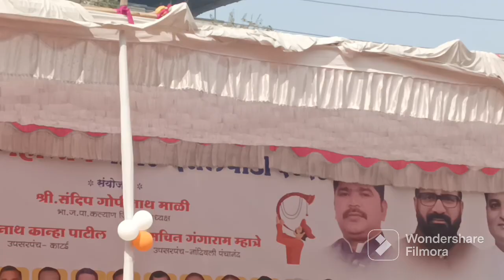74th Republic Day🧡🤍💚celebration and Prize distribution♥♥| Part two |#9 vlog